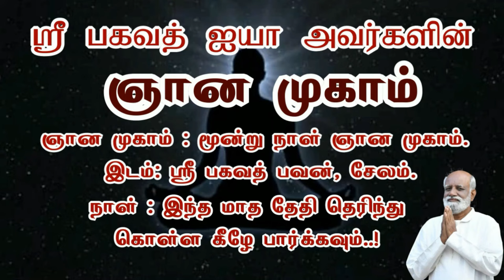யானையின் பலம் அதற்கே தெரியாமல் இருப்பது போல் இதில் நமக்கு உள்ளது Sri Bagavath ஐயா